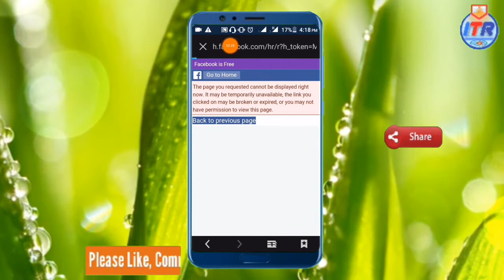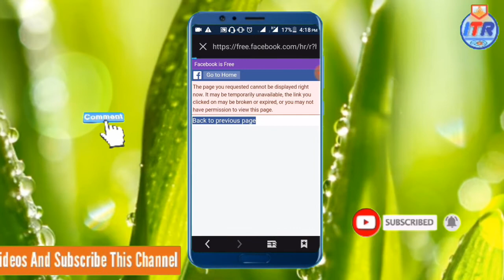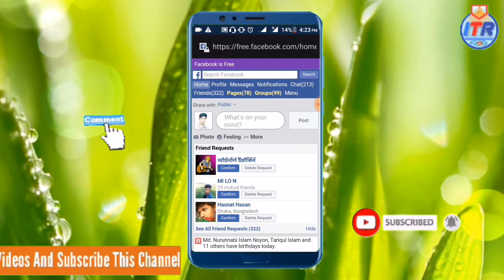ব্রাউজার দিয়ে ফ্রি ফেসবুক চলছেনা (Cannot Use Free facebook by browser) Rafi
কিছুদিন যাবত ব্রাউজার দিয়ে ফ্রি ফেসবুক চালানো যাচ্ছেনা, এর সমাধান কি? জেনে নিন এই ভিডিওটি থেকে।

আপনি যদি এই Channel এ নতুন হয়ে থাকেন তাহলে অবশ্যই Channel টি Subscribe করবেন এবং প্রতিনিয়ত নতুন নতুন  Tech Related Video সবার আগে পেতে পাশের Bell icon টি On করে দিন। আপনি কোন কিছু সম্পর্কে জানতে অবশ্যই কমেন্ট অথবা  Inbox করে জানাবেন, যথাসম্ভব সাহায্য করার চেষ্টা করবো (ইনশাআল্লাহ)